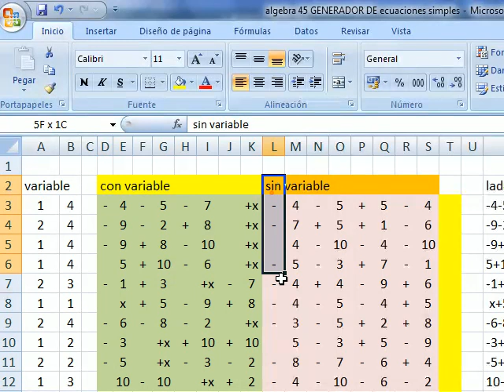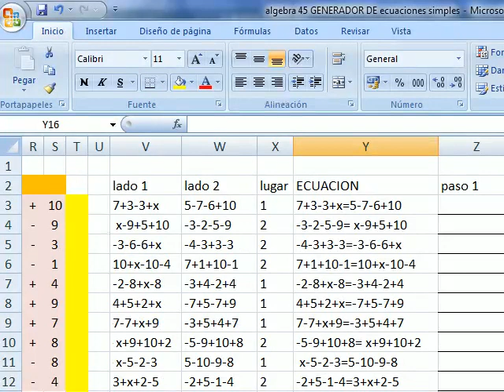excel 700 escribiendo ecuaciones de primer grado en EXCEL